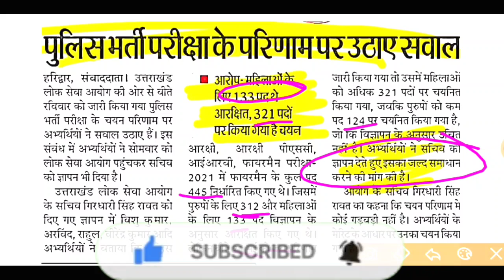पुलिस कॉन्स्टेबल रिज़ल्ट को लेकर बड़ी खबर,🥲 कैसे हो गया ऐसा